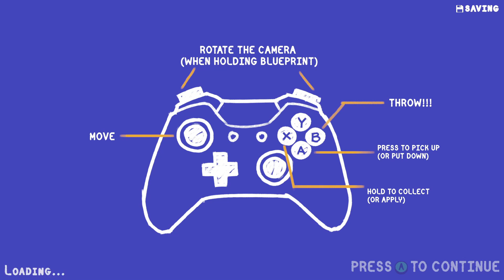Rip and Tear - Tools up!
I fired up a new game called "Tools Up!" and Kevin and I have a blast.
Bickering like grumpy retirees we try to flip homes like a regular Ty Pennington!